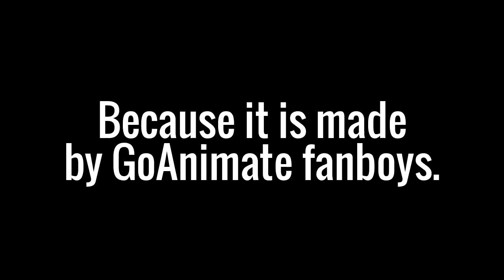Why I Hate The Term "IRYO"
I'm waiting for a GoAnimate fanboy to comment "IRYO On IRYO"